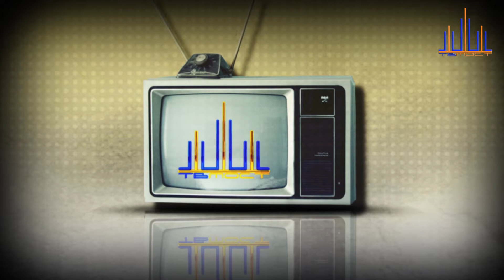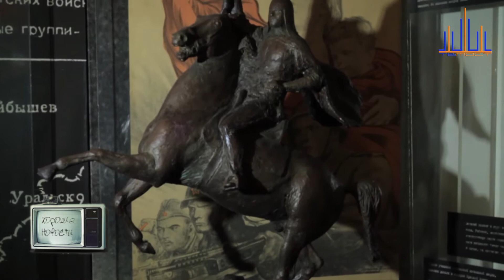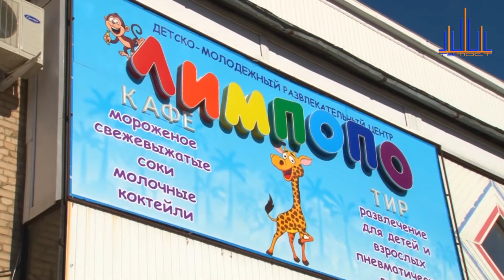Хорошие новости (выпуск от 04.05.2015)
Устал от грусти, печали, тоски, злобы и насилия на тв? Тогда тебе к нам! ДЛЯ ТЕБЯ У НАС ВСЕГДА ХОРОШИЕ НОВОСТИ!!)))
Ведущие выпуска Тимофей Козуб и Виктория Муратова